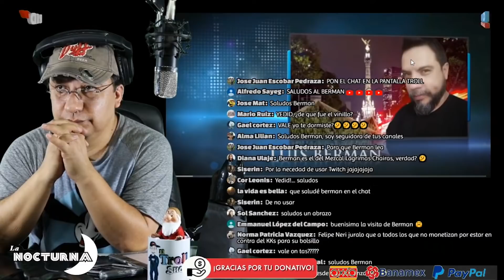Luis BERMAN en LA NOCTURNA con Miguel Quintana EL TROLL - (Primera parte)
Bienvenidos a La Nocturna, un programa EN VIVO que se trasmite los viernes a las 10:00 pm por el canal alterno RID NOTICIAS

📌 DONATIVOS vía:
▶️OXXO/ BANAMEX ►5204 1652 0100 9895